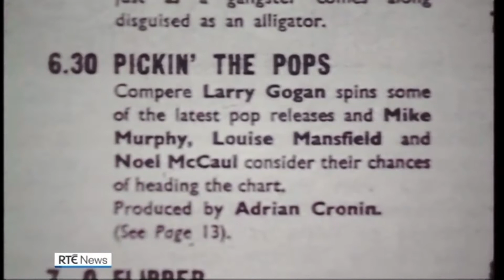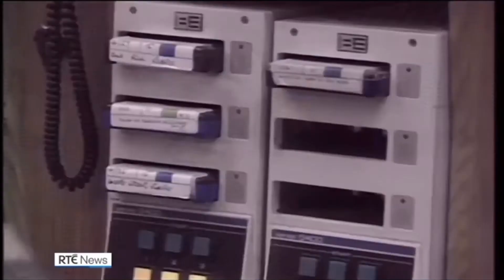Larry Gogan's death reported on RTÉ News (7th January 2020)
RTÉ News reports on the death of legendary radio broadcaster Larry Gogan.

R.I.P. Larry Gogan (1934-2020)